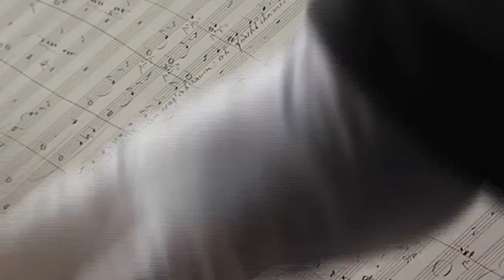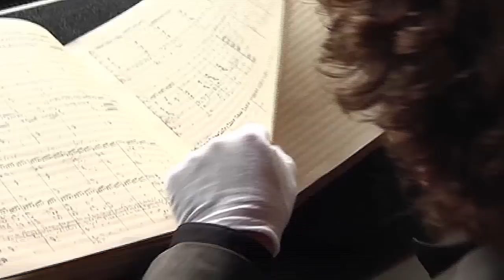Richard Wagner: Die Meistersinger von Nürnberg (Trailer)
Staatstheater Nürnberg Chorus
Staatsphilharmonie Nürnberg
Marcus Bosch, conductor
David Mouchtar-Samorai, director

Albert Pesendorfer · Jochen Kupfer · Michael Putsch
Michaela Maria Mayer · Guido Jentjens · Tilman Lichdi

COV 81201